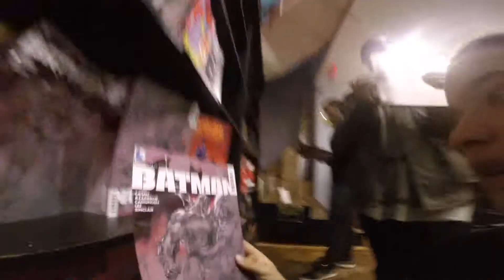NYC vlog 2.